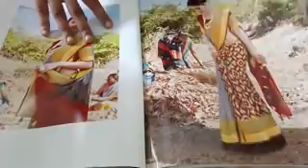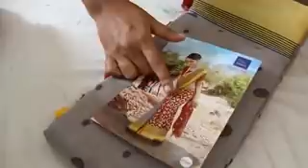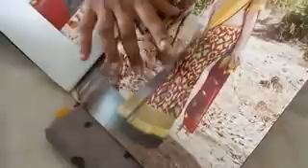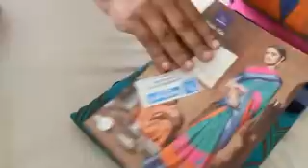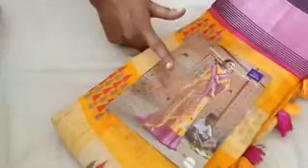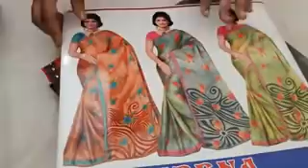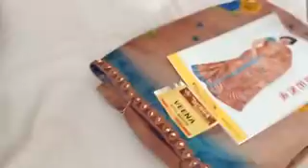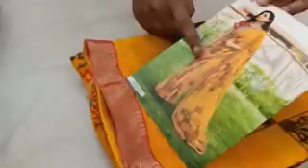(22.01.21) CATALOGUE COLLECTION WHAT'S APP NUMBER 99769 78431